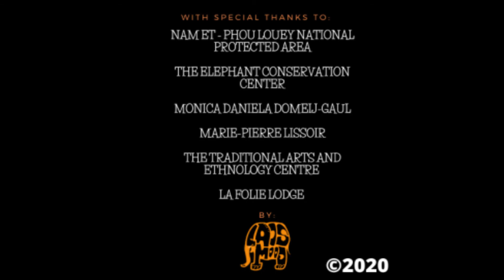What makes Laos Magical?